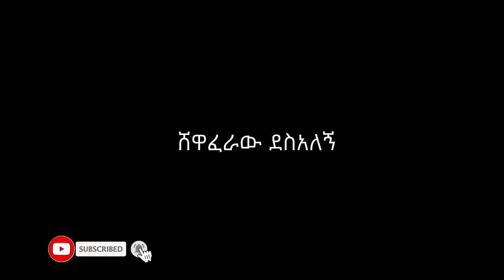ቦዲ ጋርድ አዲስ ኮሜዲ ድራማ || Body guard new comedy drama